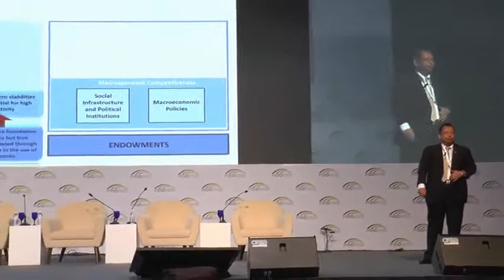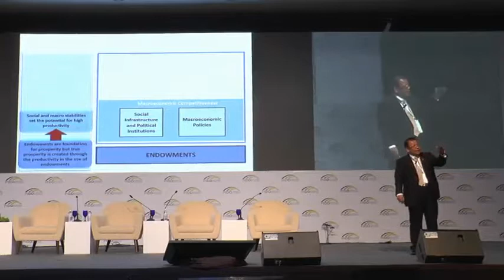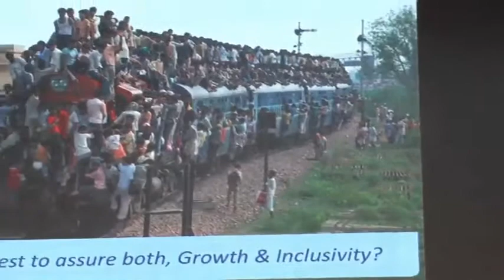Plenary Session 3 - Prof Datuk Dr Noor Azlan Ghazali (PIDD 2015)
Pangkor International Development Dialogue (PIDD) 2015

Plenary Session 3 - Designing Growth with Inclusivity in Mind
Prof Datuk Dr Noor Azlan Ghazali
Vice-Chancellor, Universiti Kebangsaan Malaysia